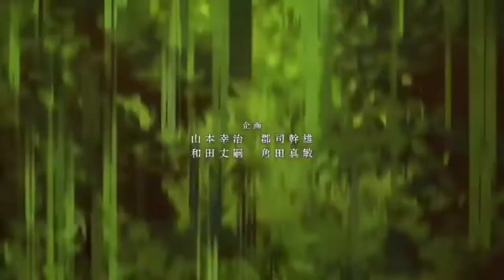Vinland Saga opening but it's actually Hunter × Hunter Opening • Departure